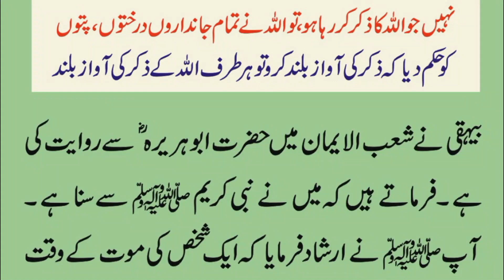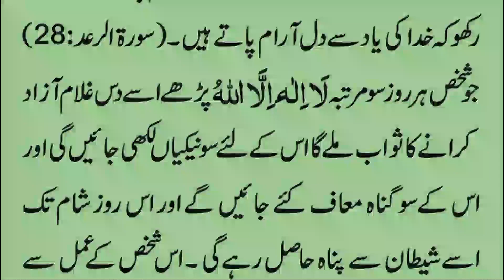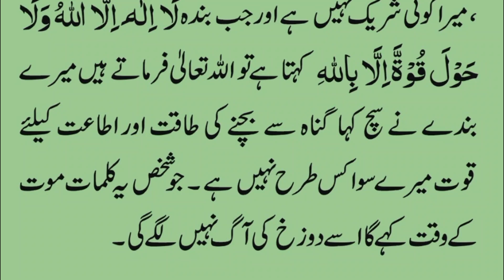Allah Ke Zikar Ki Fazeelat || Zikar Ke Fazail || Allah Ka Zikar Karna